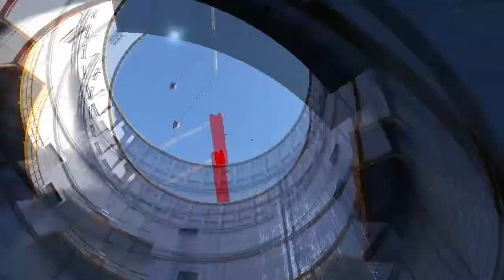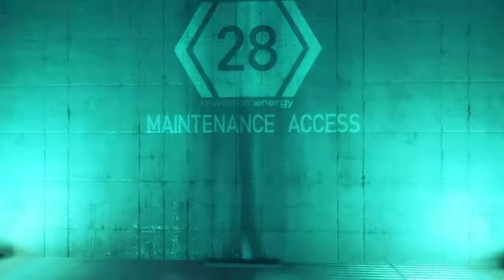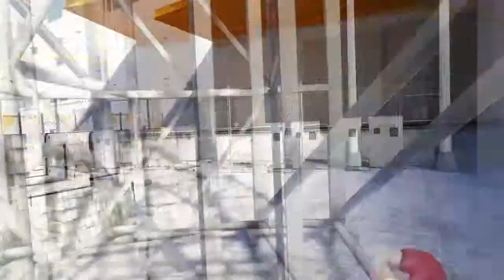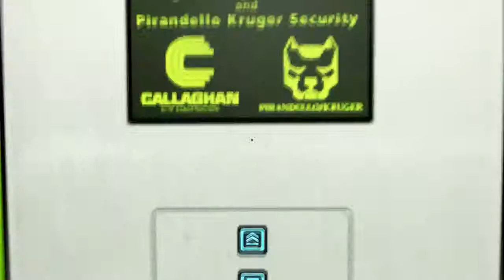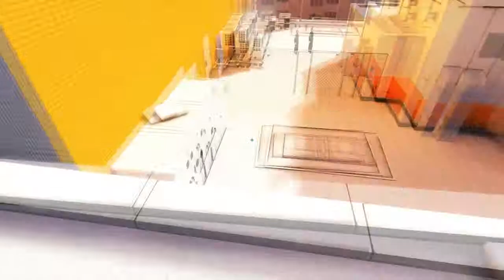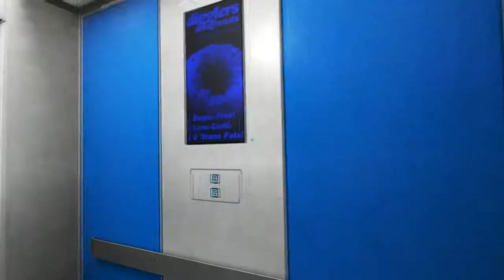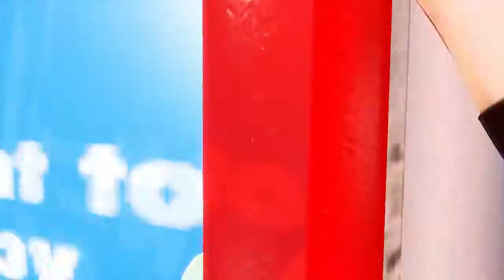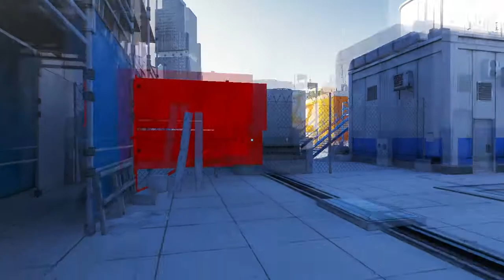Mirror's Edge Ep. 3 - Predictable Attack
In this series, I play Mirror's Edge, a game with a very interesting (and awesome imo) art style and gameplay!